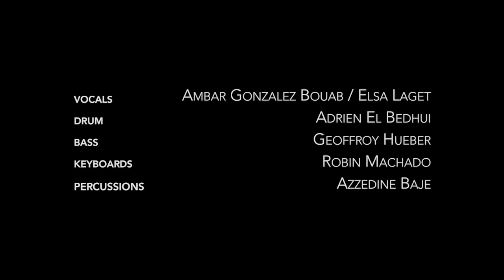Onda Ya - Studio - Intégrale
Enregistré au studio Minimoon en janvier 2017

Vocals : Ambar Gonzalez Bouab
Vocals / Guitar : Elsa Laget
Drums : Adrien el Bedhui
Bass : Geoffroy Hueber
Keyboards : Robin Machado
Percussions : Azzedine Baje